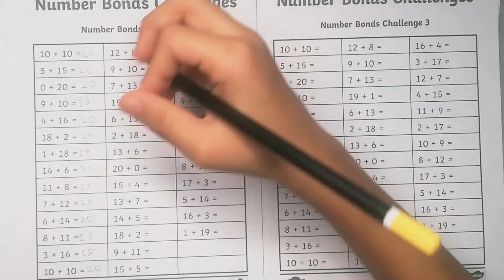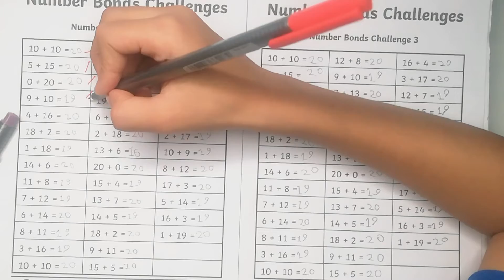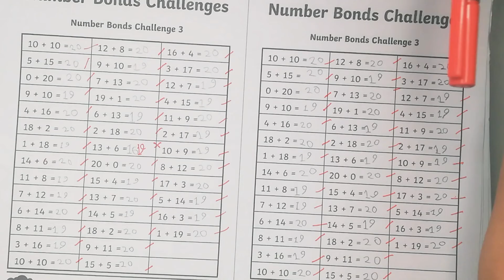LearnMath: Number Bond Challenge with Faqeh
Jom join Number Bond Challenge ni.. Sesuai untuk anak-anak yang dah belajar basic operasi tambah.

Faqeh siapkan semua operasi ni dalam masa 14 min 14 saat.